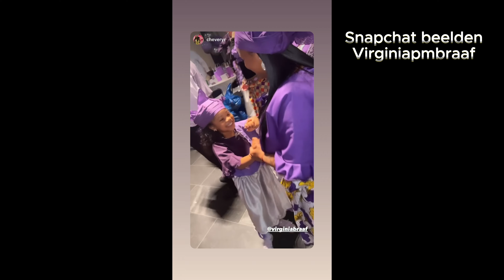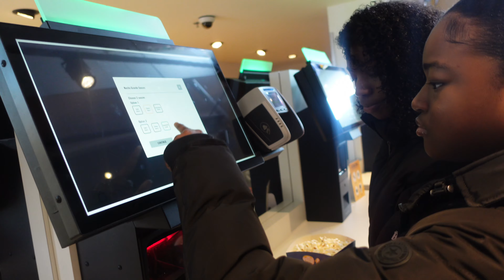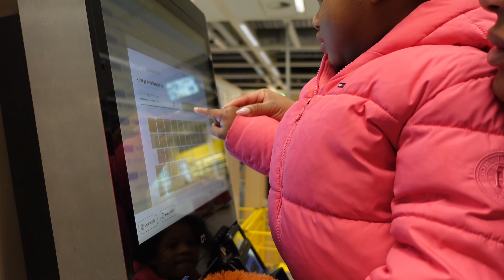#47 Groot Surinaams feest & Koffers vermist uit AMERIKA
Haiiiii Lieverds.. ! Welkom op mijn kanaal
Super lief en leuk dat je de tijd neemt om naar mij te kijken.
Elke zondag plaats ik een nieuwe vlog.

V i r g i n i a b r a a f
op Instragram , Tiktok , Snapchat

- x-x-x- Virginia B.